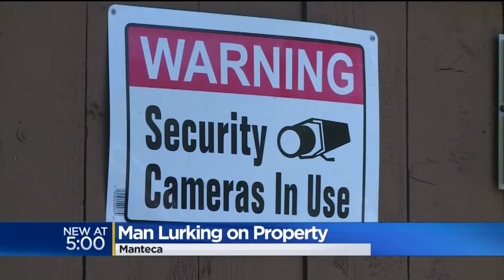Suspicious Man Caught On Camera Lurking Around Home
A man in Manteca is stirring fear in a small Manteca neighborhood where he's entered a property and swam in pools uninvited.